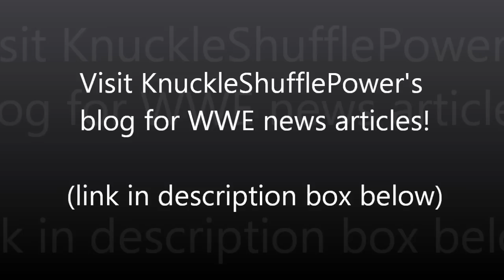WWE RAW 7/30/12 - John Cena vs. Big Show - No. 1 Contender's Match Review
John Cena talks about how the main event match of the 1001th episode of RAW should have been a triple threat match: John Cena vs. Big Show vs. Jack Swagger.

The reason for this is because the storyline as of now is only comprised of veterans now that Daniel Bryan is out of the picture. The only other new talent and upcoming superstar that is worthy of being in the WWE championship storyline is Jack Swagger, who has been on a losing streak for way too long now and is due for another push, but as a face (not heel) this time.

Swagger could have easily been inserted at the beginning of the show by interrupting Big Show and tell him how he ruined John Cena's biggest chance to win the WWE title. Since he is siding with Cena, he is considered a face and Big Show begins to brawl with him while CM Punk lays back, minding his own business. Cena can then come out to save Swagger from Big Show and the new General Manager AJ can come out to put them all in a Triple Threat #1 Contender match for a chance to face champion CM Punk at SummerSlam.

At the end of the show, Punk would attack all three men and AJ could then put them all in a Fatal 4 Way match at SummerSlam which means it would be John Cena vs. CM Punk vs. Big Show vs. Jack Swagger. OR AJ could announce that she is putting John Cena in a match against Punk at the pay per view and next week there would be a Big Show vs. Jack Swagger match to determine who gets to join Cena and Punk at SummerSlam in a Triple Threat match for the WWE championship. Of course, Swagger would be the one to get in because Big Show is overused now and it's Swagger's time to shine and rise again.

Although Jack Swagger probably wouldn't win at the SummerSlam event because there are rumors that Triple H or Vince McMahon want the champion title holders to have a longer reign, Swagger would still be moving up in his career and away from his jobber status. He would be one step closer to getting a world title once again. He just has to keep feuding with the top stars!